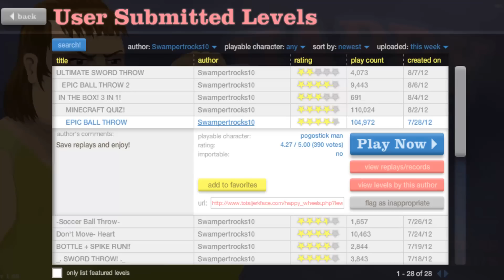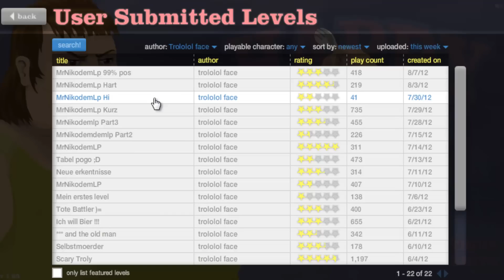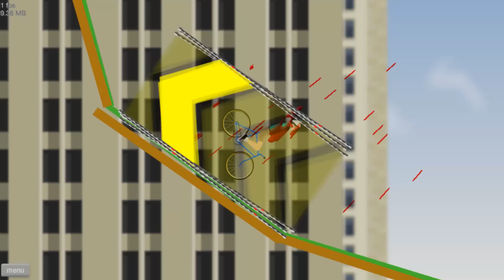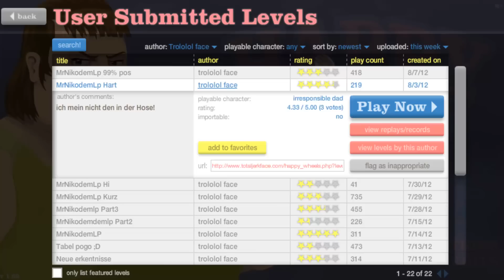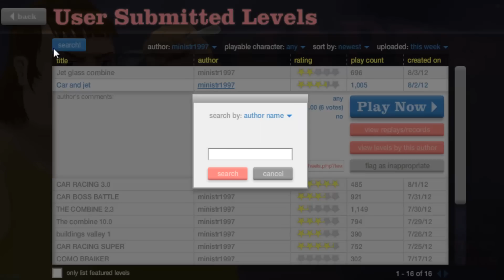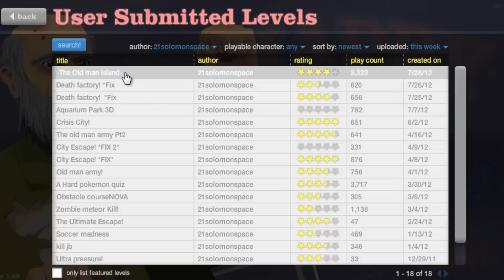Let's Play Happy Wheels part 126 [Ab18!] [Super Opa Deluxe]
Auf Wunsch der vielen Zuschauer, wird das LP FORTGESETZT! :D
Aber auch hier nimmt es wieder ein Ende... oder ihr schickt mir Die Strecken die ich Als nächstes Lpen soll! Dann wird das LP fortgesetzt ^^

Happy Wheels ist ein etwas anderes Flashgame. Seid gewarnt dieses Spiel besitzt einen EXTREMEN schwarzen Humor. :)
Ob wir ein Parkour überleben müssen, oder ob wir Pfeile ausweichen müssen, oder gar ganze Flugbahnen hinter uns lassen müssen. In diesem Spiel ist alles möglich... naja fast!

Viel Spaß :)